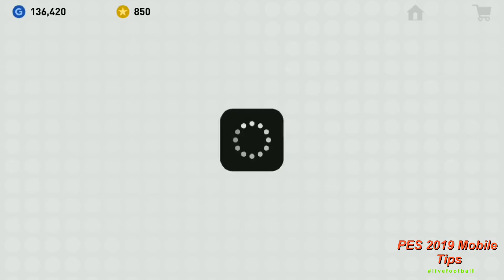Got MBAPPE from POTW: Worldwide Apr 25 '19 Pack Opening PES 2019 MOBILE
Got Thunder black ball from POTW: Worldwide Apr 25 '19 Pack Opening Pes 2019 mobile
Got Kylian Mbappe from POTW: Worldwide Apr 25 '19 Pack. Kylian Mbappe is 101 rated player as a FEATURED PLAYER in Pes 2019 mobile.

Must Watch 👉

Previous Video 👉